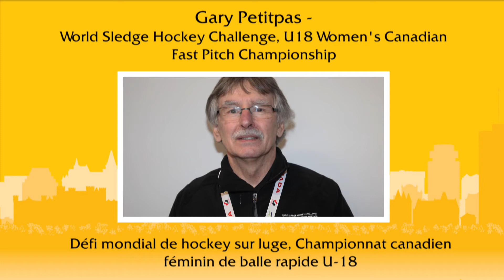2017 CSTA PRESTIGE AWARDS: Sport Event Volunteer of the Year Award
The CSTA Sport Event Volunteer of the Year Award recognizes the outstanding contributions of an individual’s volunteer efforts during the hosting of a sport event in Canada in 2016.

2017 Finalists:

Bill MacMackin; East Coast Games, Athletics New Brunswick, Saint John Track Club (Saint John, N.B.)

As if serving as the President of the Saint John Track Club for over a decade, coaching at the Saint John High School and sitting on the board of Athletics New Brunswick wasn’t enough for Bill MacMackin, he managed to take the East Coast Games from an idea on paper to reality. His vision was to bring together seven separate sporting events into one multi-sport manufactured event, with the critical mass to draw increased sponsorship, attendance and media attention. Three years later, the East Coast Games, under Bill’s guidance and leadership, brought together 2,200 athletes, 1,500 parents and resulted in $800,000 in economic activity.

Gary Petitpas; World Sledge Hockey Challenge, U18 Women’s
Canadian Fast Pitch Championship (Charlottetown, P.E.I.)

No task is overlooked when Gary Petitpas volunteers for an event. Whether it’s greeting people as they arrive, loading gear, picking up supplies or giving a visitor a tour of the city, Gary puts his heart and soul into every event that comes to Charlottetown. In 2016, he committed countless hour s of volunteer time to the success of the 2106 U18 Women’s Canadian Fast Pitch Championships and the World Sledge Hockey Challenge. Serving on two Executive Committees, he ensured that both events created financial legacies to further develop female fast pitch and sledge hockey in P.E.I., while also keeping a positive experience for athletes at the front and centre of all planning.

Trudy Ion; Sport Events Congress (Brantford, Ont.)

A retired school teacher and active grandmother, Trudy Ion has devoted her time to a wide range of volunteer activities in the sports world. She helped create the Brantford and Area New Sports Hall of Recognition in the Wayne Gretzky Sports Centre and continues to serve on its sponsorship fundraising committee. She is the first face delegates to the Sport Events Congress see every year, as she has volunteered behind the registration desk every year since 2009. She genuinely cares about each attendee and has the unique ability to not only remember names, but food allergies, vacation trips and even notice a change in hair style!

About the PRESTIGE Awards

PRESTIGE Awards are the CSTA’s marquis Program Recognizing Exceptional Sport Tourism Initiatives, Games & Events. Now in its 11th year, this annual award program shines a spotlight on the dynamic Canadians, places and events that are building our nation’s growing sport tourism industry.

About the Canadian Sport Tourism Alliance (CSTA)

The Canadian Sport Tourism Alliance is a non-governmental, member-based, capacity building organization that promotes sport tourism as a grassroots economic development initiative at the community level. The CSTA services over 500 members across Canada, including 150 municipalities, 300 national and provincial sport, multi-sport and major games organizations and a variety of other sport and tourism industry partners. Sport tourism is the fastest growing segment of the tourism industry in Canada with over $6 billion in annual spending by domestic and international visitors.